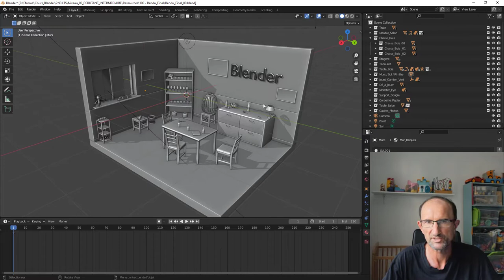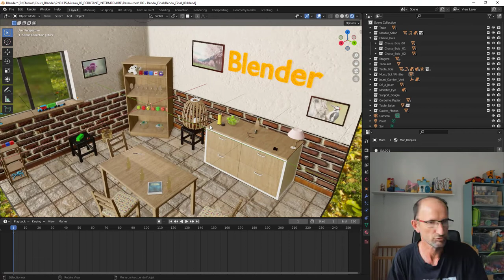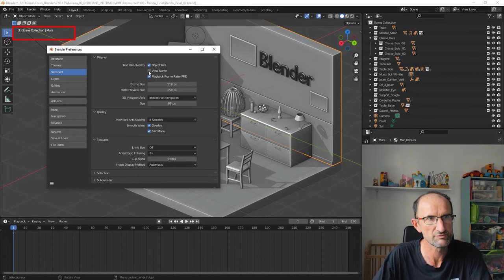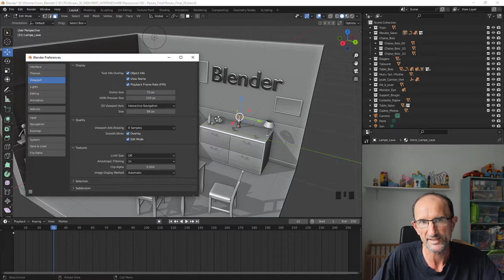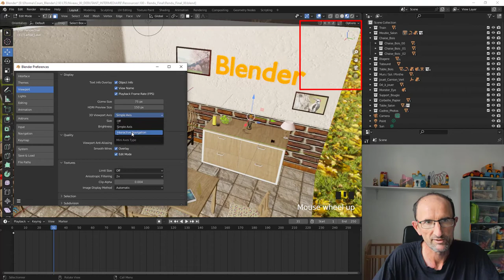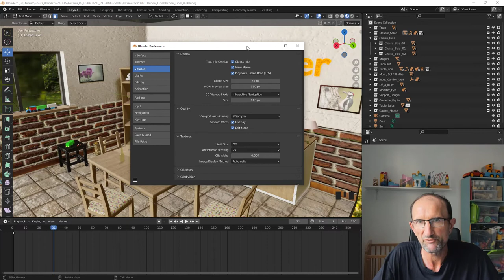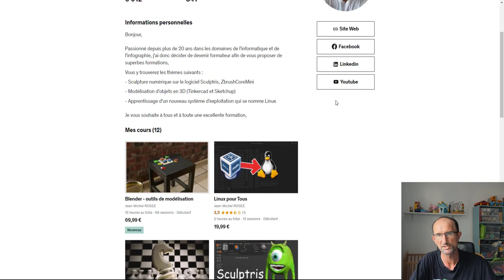Blender 3.x - 06 - Preferences - ViewPort - Display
Pour ceux et celles qui veulent m'aider, voivi mon lien paypal